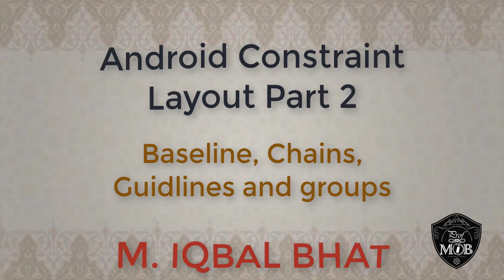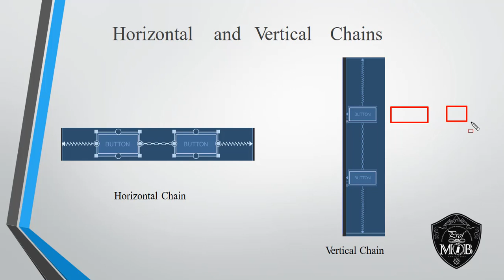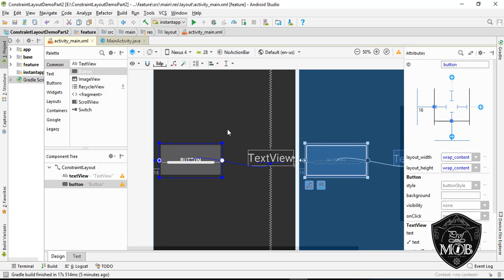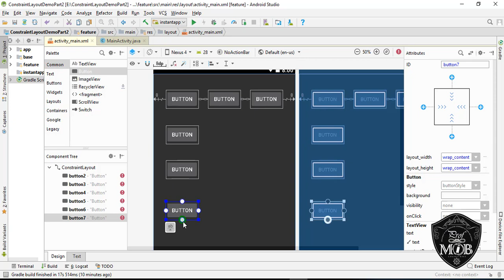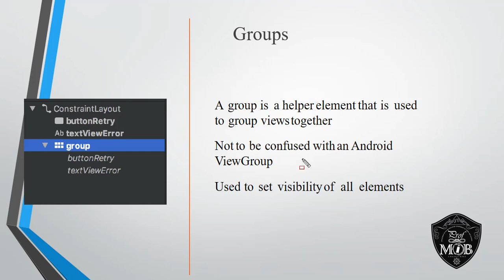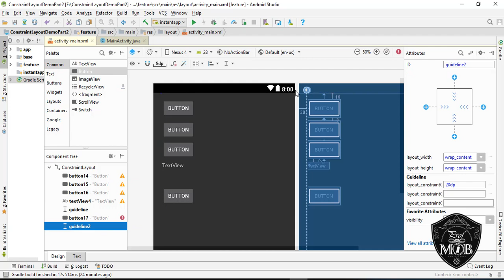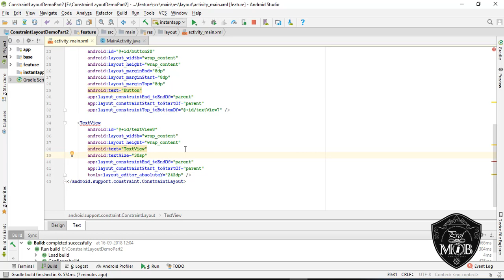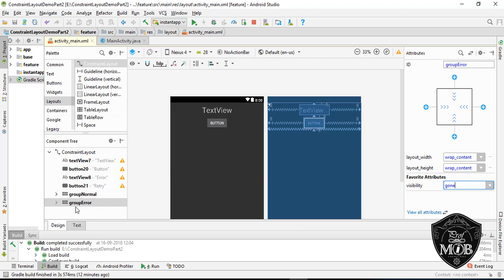Lecture 7B: Android Constraint Layout Part 2 - Baseline, chains, guidelines and groups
Lecture continuing the constraint layout and discusses many more feature of constraint layout like baseline, chains, guidelines, and groups. The lecture explains different types of chains like packed, spread, spread inside and weighted chains in detail.
Tutor
M. Iqbal Bhat
Recorded at:
Government Degree College Pulwama